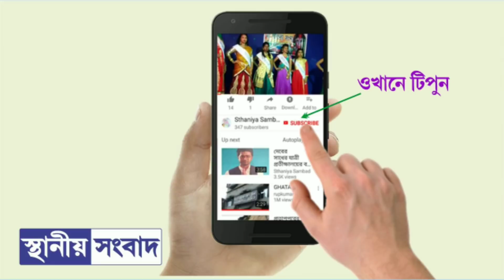দাসপুরে গাড়ির ধাক্কায় বসতবাড়িসহ দোকানঘর ভেঙে পড়ল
দাসপুরে গাড়ির ধাক্কায় ভেঙে পড়ল বসতবাড়ি সহ দোকান